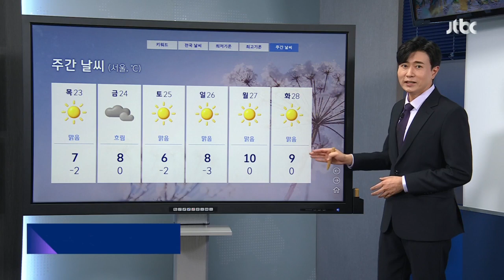[기상센터] 건조한 날씨 '화재 주의'…소화기 사용방법 / JTBC 뉴스룸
이번엔 기상센터 연결합니다. 요즘 건조한 날씨가 이어지면서 화재 위험이 커지고 있는데요. 오늘(21일)은 소화기의 종류와 사용법을 준비했다고요?